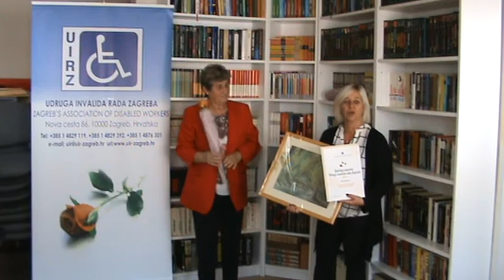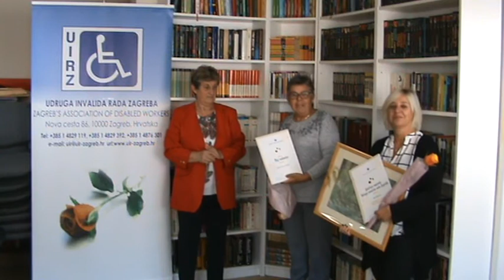Dan UIR Zagreba, dodjela nagrada 2020.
Nagrade UIR Zagreba su u 2020. godini dodijeljene za doprinose u razdoblju od lipnja 2019. do svibnja 2020. godine.
"Godišnja nagrada UIR Zagreba" dodijeljena je Maji Milković za brojne inovativne ideje koje će trajno doprinijeti kvaliteti i jednostavnosti rada UIR Zagreba.
Nagrada "Naj volonter" dodijeljena je Branki Trzun-Makek za nesebičnu pomoć u okviru programa "Mobilni tim" čime je u velikoj mjeri olakšan redovan rad UIR Zagreba.